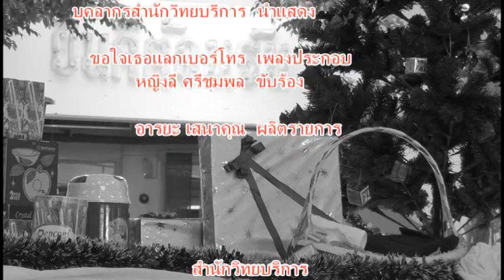สำนักวิทยบริการ มมส ออกกำลังกาย 3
27 ธค 2556
สำนักวิทยบริการ มหาวิทยาลัยมหาสารคาม เต้นออกกำลังกายตอนเช้าก่อนปฏิบัติงาน ต้อนรับปีใหม่ 2557  ท่าเต้นที่ 3 เพลง..ขอใจเธอแลกเบอร์โทร ร้องโดย หญิงลี ศรีชุมพล / ออกแบบท่าเต้นโดย ชาญณรงค์ เจนกิตติกุล /ผลิตรายการโดย อารยะ เสนาคุณ / นำแสดงโดย บุคลากรสำนักวิทยบริการ มหาวิทยาลัยมหาสารคาม